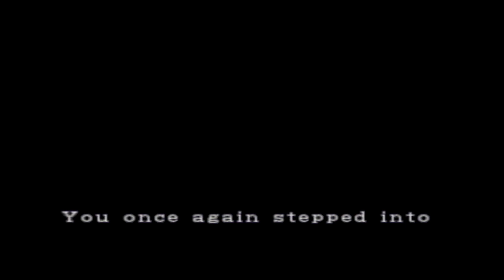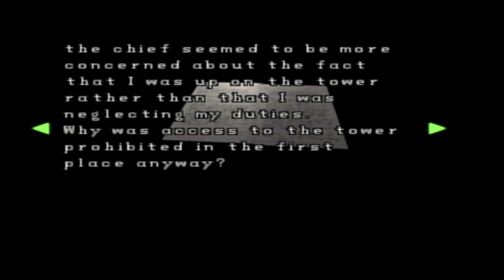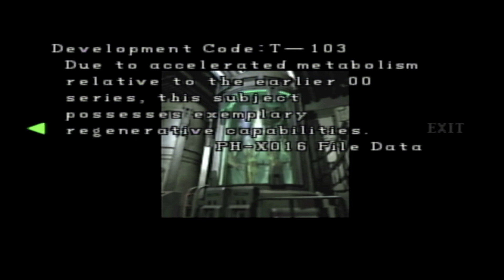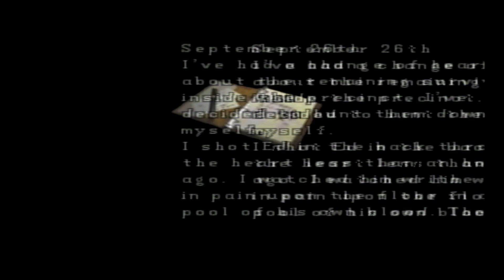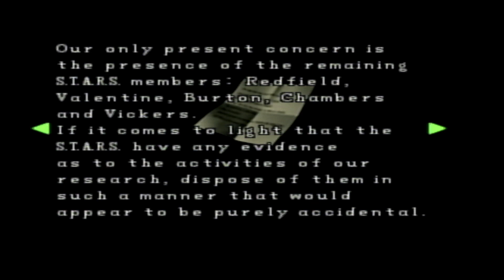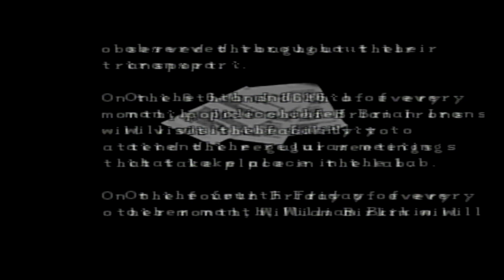Resident Evil: 2 | PS1| (1998) Leon S. Kennedy - Scenario B || Part 3 - RELENTLESS TYRANT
Leon S. Kennedy's Play-through Scenario "B" (Normal Mode).

On September 29, 1998, two months after the events of the first Resident Evil, most citizens of the Midwestern American mountain community Raccoon City have been transformed into zombies by the T-virus, a biological weapon secretly developed by the pharmaceutical company Umbrella. Leon S. Kennedy, a police officer on his first day of duty, meets Claire Redfield, a college student looking for her brother Chris. After being separated, they each make their way to the Raccoon Police Department. They discover that most of the police force have been killed and that Chris has left town to investigate Umbrella's headquarters in Europe. They split up to look for survivors and find a way out of the city.

The player controls Leon S. Kennedy and Claire Redfield, who must escape Raccoon City after its citizens are transformed into zombies by a biological weapon two months after the events of the original Resident Evil. The gameplay focuses on exploration, puzzles, and combat; the main difference from its predecessor is the branching paths, with each player character having unique storylines, partners and obstacles.

Resident Evil: 2 is a survival horror video game developed and published by Capcom in 1998 for the PlayStation.

Resident Evil: 2 (1998) - Playstation 1 - Biohazard || English Version | UK Version Port.

ResidentEvil2 LeonKennedy PS1 || Capcom, Virgin Interactive.

If you would like to see more or some similar content then click that "Like" button to let us know.

New around here? Get all of the notifications you need by clicking on that little bell icon to stay up to date with our latest content.
▼ FOLLOW ME ▼
Please ignore any hateful comments we are all here to have a good time :)